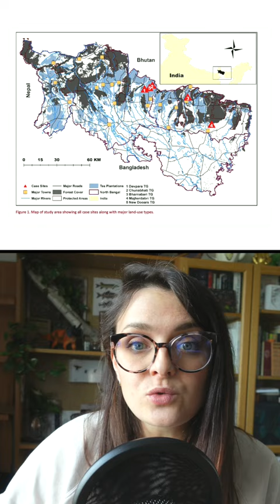DEUIL d'éléphants ?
🐘 Les animaux aussi, auraient une certaine conscience de la mort. Plusieurs espèces ont même démontré des signes de titré funéraires… on fait le point !